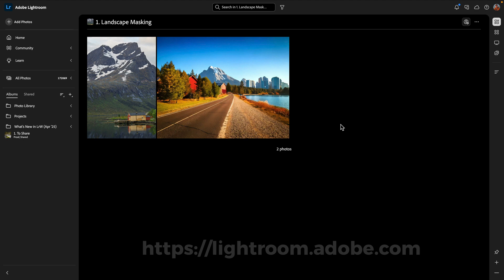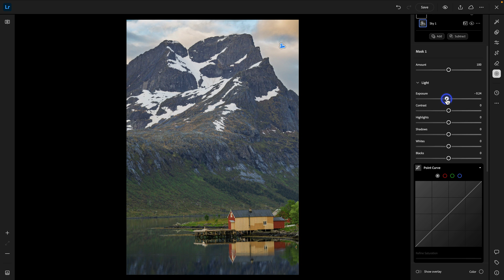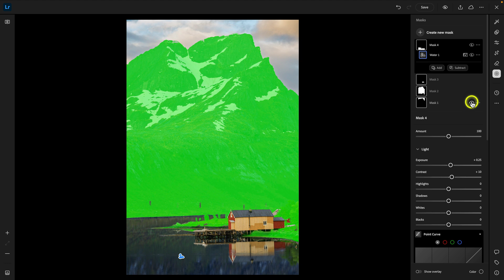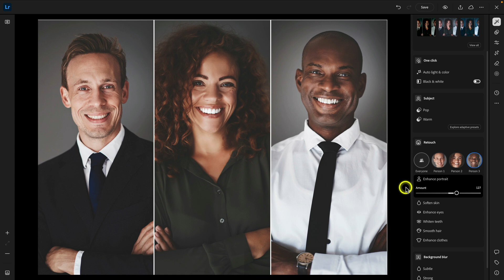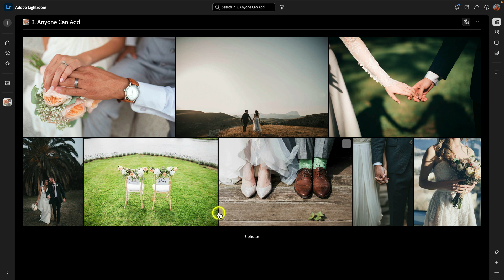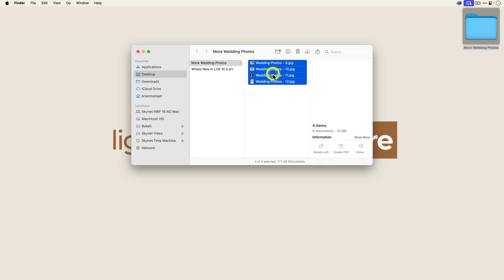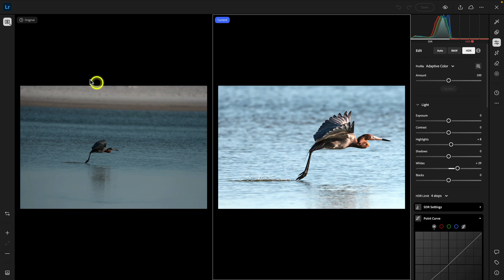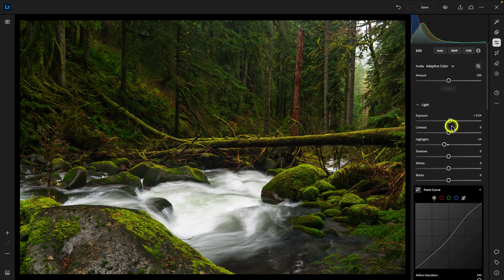See How Lightroom Web Just Got EVEN BETTER for Editing and Sharing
You need to check out the latest Lightroom Web improvements, from smarter landscape and portrait retouching to new ways of sharing and collaborating on photos.

Chapters:
00:00 - What’s new in Lightroom Web
01:03 - How to access Lightroom Web
01:28 - New Landscape masking
06:28 - Improvements to Portrait retouching using Quick Actions
08:11 - Anyone can add photos to shared albums
13:17 - Compare the before and after of an edited photo
14:20 - Copy and paste edit settings
16:36 - Learn how to use Lightroom Everywhere